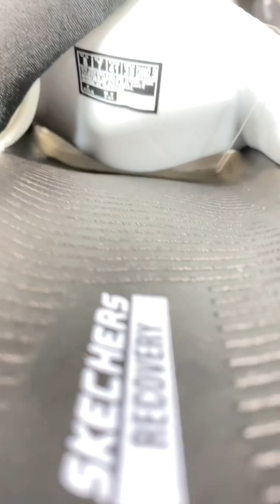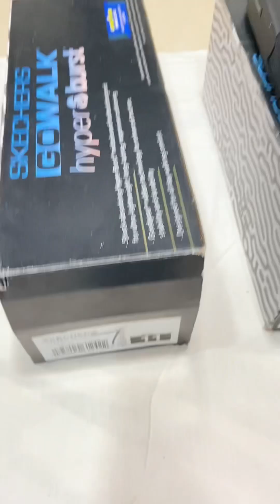New Slides huge verity restock ghazanfar store